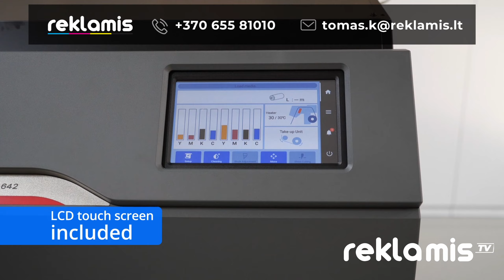Roland DGXPRESS UG-642 UV-LED 1625mm plačiaformatis 2 galvų spausdintuvas su integruotu pjaustikliu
Pristatome jūsų dėmesiui DGXPRESS UG seriją iš Roland DG! Roland UG-642 UV-LED spausdintuvas siūlo puikų spausdos ir pjovimo galimybių derinį, kartu su garsėjančiu Roland DG patikimumu ir japoniška kokybe. Dabar kiekviena įmonė gali naudotis profesionalia UV spausdinimo technologija, atitinkančia jos poreikius.

Pagrindinės savybės:
🚀 Aukštos spartos spausdinimas maksimaliam produktyvumui, užtikrinant galimybę lengvai laikytis griežtų terminų.
🎯 Didelė spaudos raiška, suteikianti jūsų dizainams stulbinančią kokybę.
🖨️ Platus spausdinimo medžiagų suderinamumas, suteikiantis laisvę dirbti su įvairiomis medžiagomis.
✂️ Print & Cutt su Roland CAMM-1 serijos peiliu, optimizuojantis darbo eigą ir užtikrinantis puikius rezultatus.
⏩ Dėka integruotų UV lempų ir džiovyklės greitai džiūstanti spauda leidžia apdoroti daugiau užsakymų.
✨ Išbandykite specialius spaudos efektus, tekstūras: įskaitant blizgų ir matinį lakavimą bei įspaudų kūrimą.
⚫ Mėgaukitės giliomis ir intensyviomis juodomis spalvomis, pridėsiančiomis sodrumą.

Kontaktai pasiteiravimui:
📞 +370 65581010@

Prisijunkite prie profesionalų, kurie jau įsisavino UV spausdinimo technologijos ateitį. Palikite patinka, pasidalinkite ir užsiprenumeruokite naujausias spaudos pasaulio naujienas ir patarimus!